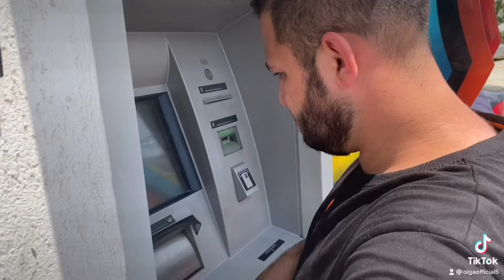Șatra de la Strehaia nu mai o lasă pe Olga să meargă în Germania